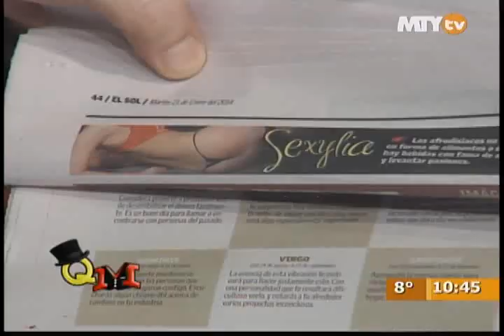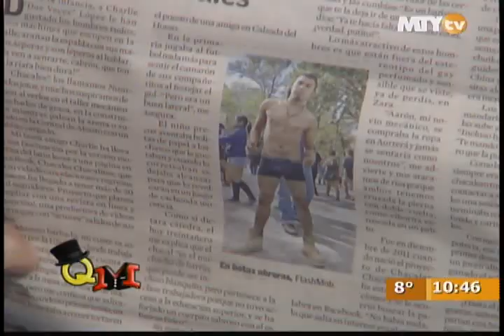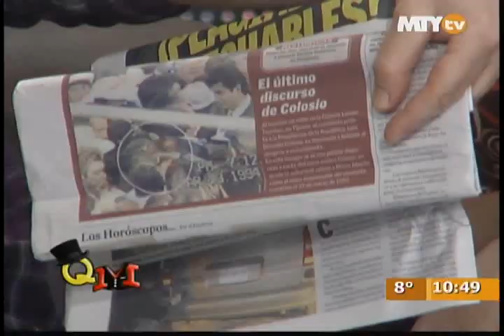Queremos mas - ¿Pancho hechizo a Burgos?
Pancho López insiste en besar a Oscar Burgos y ya involucro eventos del fútbol entre sus predicciones.